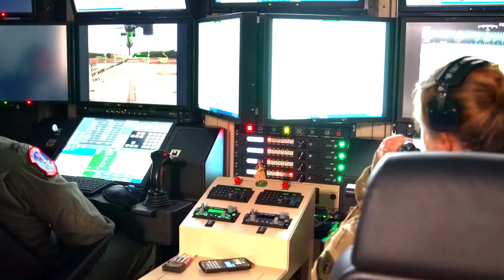Boeing Trains Australian MQ-9 Unmanned Combat Aircraft Pilot Crews for Modern Future Military Force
Boeing recently trained MQ-9 unmanned combat aircraft pilots for the Royal Australian Air Force, marking an important milestone in the development of the country's defense forces. The training focused on improving the operational capabilities of the MQ-9 aircraft, known as a large class of unmanned aerial vehicles (UAVs), and is expected to strengthen surveillance and long-range strike capabilities.